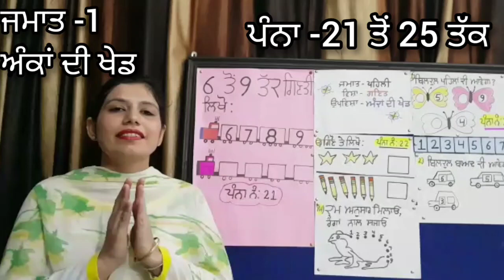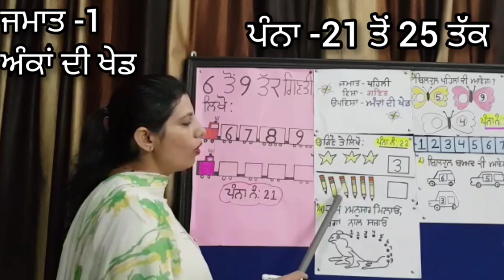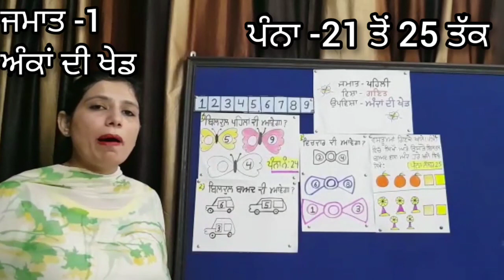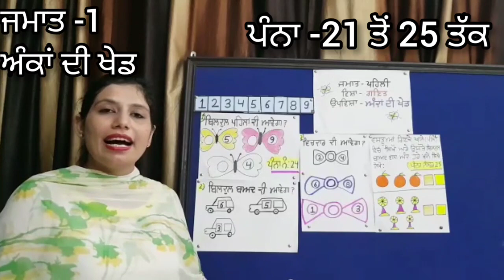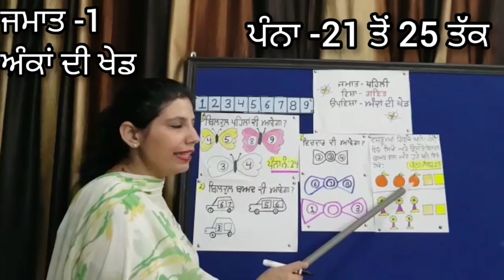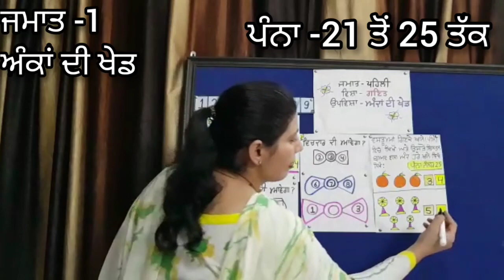ਗਣਿਤ.....ਅੰਕਾਂ ਦੀ ਖੇਡ.....ਪੰਨਾ -21 ਤੋਂ 25 ਤੱਕ